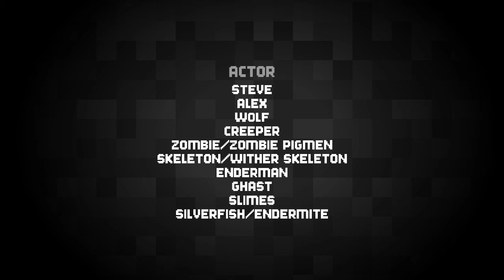Withering Away: The Next Chapter(Minecraft Stop-Motion Animation)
The second part to the brand new series Withering Away. Final part coming next week.